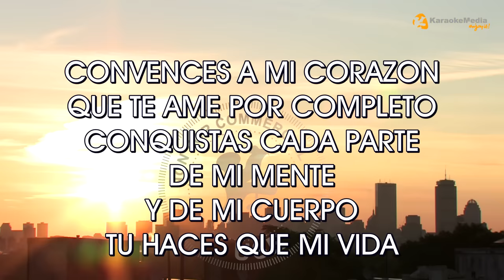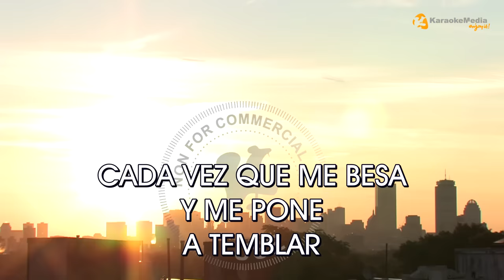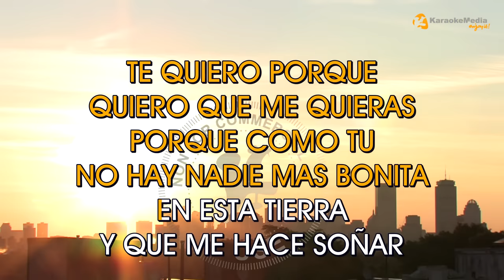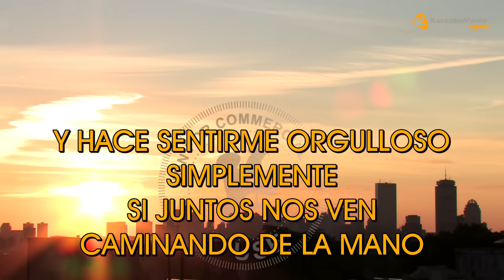Banda MS - Mi razon de ser (Karaoke instrumental)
Disfruta cantando Mi razón de ser de Banda MS l (Karaoke) | Tono original

*Sugerencias*
Cuéntanos en los comentarios la canción que te gustaria en nuestro canal👇🏼

*Capitulos*🎧
00:00 Intro
00:03 Mi razon de ser - Banda MS
03:10 Siguiente